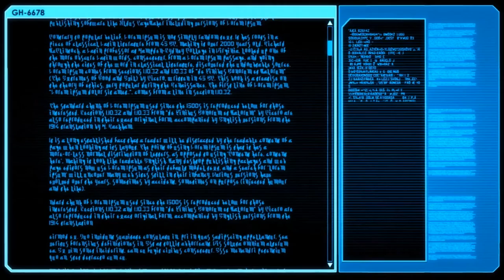XCOM 2 - Blind - Legend Ironman - Gameplay/Walkthrough - Part 3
XCOM 2 is finally here! With a complete overhaul of the game since Enemy Within I've tried to avoid spoilers so that you guys can gauge my reaction to the new play-style of the game.